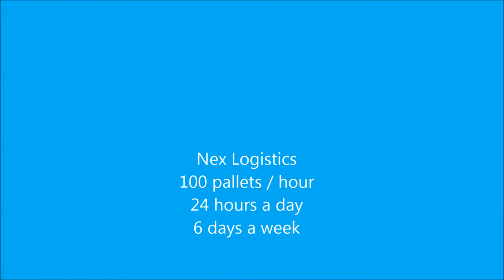Dino Stretch Hood - Logistics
Dino Stretch Hood installation transporting and packing pallets with electrical products at a new logistical distribution centre. Special pallet elevators for pallet handling with either manual pallet truck, forklift, electrical pallet truck or Nipper AGV. Running at 100 pallets an hour, 24 hours a day, 6 days a week.